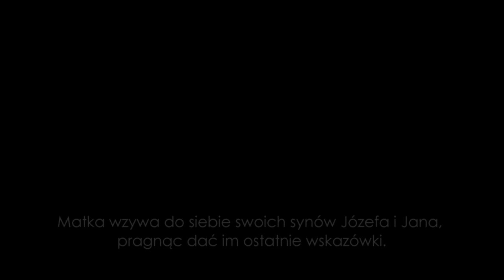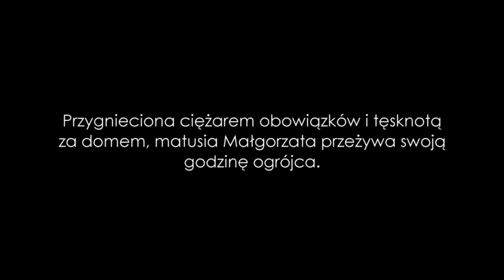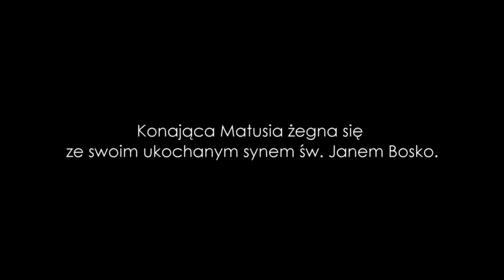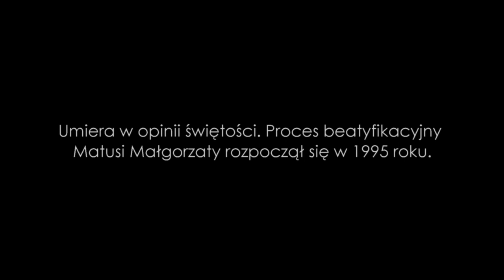Wspomnienie Matusi Małgorzaty - Pożegnanie reżyserii: p. M Rosiak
Reżyser: p. Małgorzata Rosiak